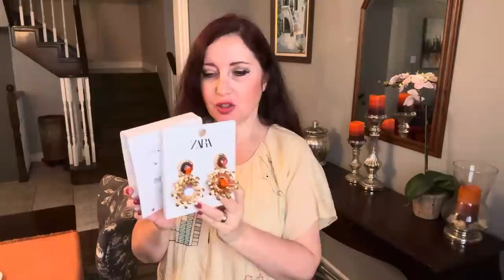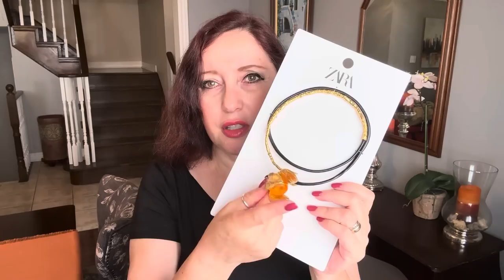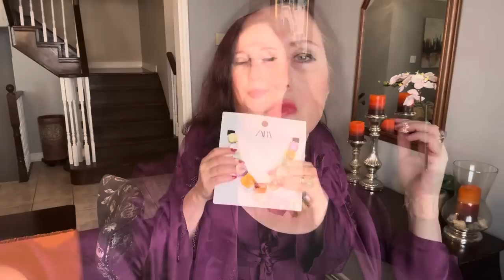ЧТО Я КУПИЛА НА РАСПРОДАЖЕ В ZARA / УКРАШЕНИЯ, БИЖУТЕРИЯ КРАСИВАЯ И НЕОБЫЧНАЯ 💎💎💎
Zara, Что я купила на распродаже, лучшие вещи на скидках в заре, украшения, одежда